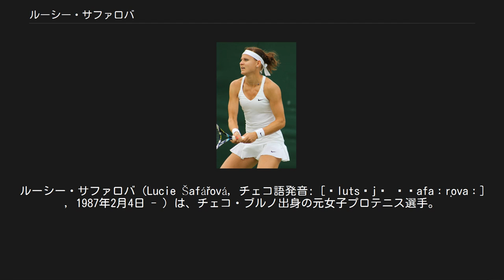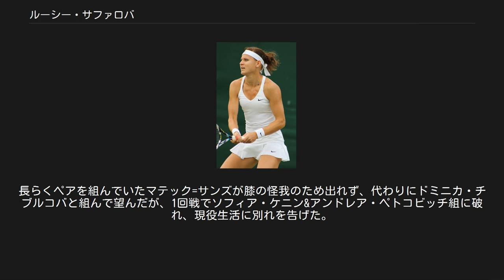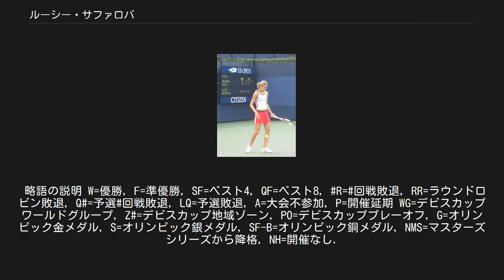ルーシー・サファロバ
ルーシー・サファロバ（Lucie Šafářová, チェコ語発音: [ˈlutsɪjɛ ˈʃafaːr̝ovaː] , 1987年2月4日 - ）は、チェコ・ブルノ出身の元女子プロテニス選手。
身長177cm、体重62kg、左利き。
 2015年全仏オープン女子シングルスで初の決勝進出。
2015年全豪オープン女子ダブルス、2015年全仏オープン女子ダブルス、2016年全米オープン女子ダブルス等の5大会で、ベサニー・マテック＝サンズとペアを組んで優勝。
 3歳からテニスを始め、2002年にプロ入り。
2005年5月、ポルトガル・エストリル大会でツアー初優勝。
この大会では予選から勝ち上がり、初進出の決勝で李娜を 6-7, 6-4, 6-3 で破って優勝した。
2005年全仏オープンで4大大会にデビュー。
その後、全米オープン直前の週に行われたフォレストヒルズ・テニスクラシックでツアー2勝目を挙げる。
2006年1月のシーズン開幕戦にあたるオーストラリア・ゴールドコーストの「モンディアル・オーストラリア女子ハードコート選手権」で、サファロバは準々決勝でパティ・シュナイダー、準決勝でディナラ・サフィナを破り、決勝でフラビア・ペンネッタを 6-3, 6-4 で破って優勝した。
 2006年全米オープンにて 4大大会でのサファロバは、デビュー戦の2005年全仏オープンから翌2006年の全仏オープンまで5大会連続の初戦敗退があり、大舞台ではなかなか好成績が出なかった。
2007年全豪オープンで、サファロバは最初の快挙をつかみ、4回戦で大会前年優勝者のアメリ・モレスモを 6-4, 6-3 のストレートで破る金星を挙げた。
この大会では、続く準々決勝で同じチェコのニコル・バイディソバに敗れた。
全仏オープンで、サファロバは3回戦で再びモレスモを破り、アンナ・チャクベタゼとの4回戦まで進んでいる。
 2008年は前年度に比べて好成績が少なかったが、8月の北京五輪女子シングルスでシビル・バンマーとの3回戦まで勝ち進み、オリンピック終了直後のアメリカ・フォレストヒルズ・テニスクラシックの決勝戦で彭帥を 6-4, 6-2 で破って、女子ツアーで2年半ぶりのシングルス優勝を果たしている。
 2011年と2012年のフェドカップでチェコの優勝に貢献した。
2012年の決勝ではセルビアのアナ・イバノビッチを 6-4, 6-3 、エレナ・ヤンコビッチを 6-1, 6-1 で破りチェコは通算3勝1敗で連覇を果たした。
 2013年9月のケベック・シティー大会の決勝でマリーナ・エラコビッチを 6–4, 6–3 で破り5年ぶりのツアー5勝目を挙げた。
 2014年ウィンブルドンにて 2014年ウィンブルドン選手権では4大大会で初めてベスト4に進出した。
準決勝では優勝したペトラ・クビトバに 6-7(6), 1-6 で敗れた。
 翌2015年、ノーシードから勝ち上がり全豪オープン女子ダブルスで、ベサニー・マテック＝サンズとペアでダブルス初優勝を飾り、2月のプレミア大会であるカタール・トータル・オープンで元世界ナンバーワンのビクトリア・アザレンカを破り、シングルス世界ランク11位まで押し上げた。
 2015年全仏オープンシングルスは第13シードで出場。
4回戦で前回優勝者のマリア・シャラポワに勝利し全仏初のベスト8に進出。
準々決勝ではガルビネ・ムグルサに勝利し自身4大大会2度目のベスト4進出。
準決勝では優勝経験のあるアナ・イバノビッチに勝利して自身グランドスラム初となる決勝進出を果たした。
決勝ではセリーナ・ウィリアムズから2セット目を奪いフルセットにしたものの敗れ、グランドスラムでは自己最高となる準優勝となった。
 ダブルスも全豪に引き続き決勝進出を果たし、ベサニー・マテック＝サンズとペアで再度優勝し、自身初となるシングルス・ダブルスのトップ10入りを果たした。
2016年8月のリオ五輪ではバルボラ・ストリコバと組み準決勝でロシアの...